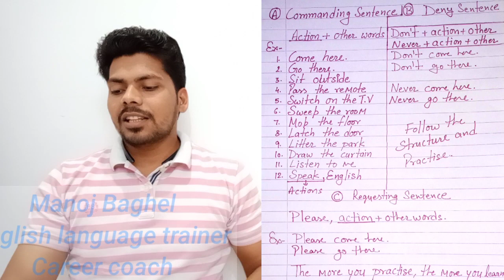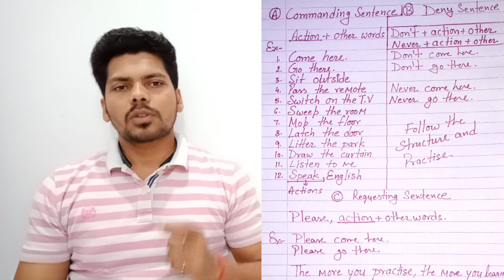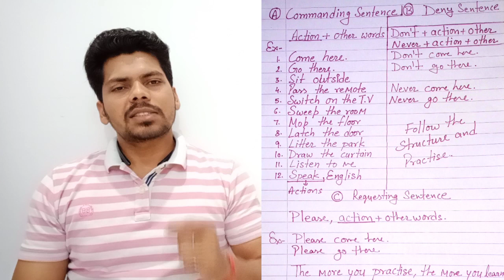घर बैठे अंग्रेजी बोलना सीखे by Manoj baghel | Class-1 | Stay home stay safe.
Hi, I am Manoj Baghel ,A name in the field of English  and
the director at M.B Education,Agra.
I have been teaching english for last 8 years.
it is time to learn english with me at your home.